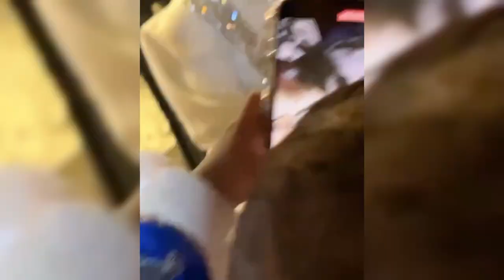DEWI PERSIK BERIKAN KOMENTAR MENOHOK TANGGAPI FOTO SELFI LESTI DAN CAREN DELANO